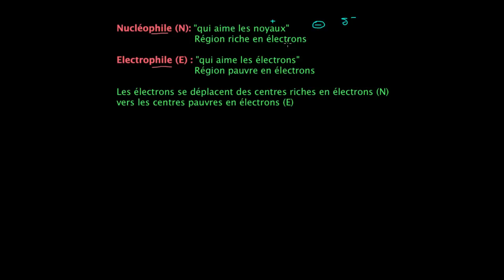Nucléophile / Electrophile et les 5 notions essentielles en chimie organique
Les définitions de nucléophile et électrophile. Comment la chimie organique se résume à la compréhension des électrons de valence, de l'électronégativité, de la chimie des acide/base, des réactions rédox et des propriétés nucléophiles/électrophiles.